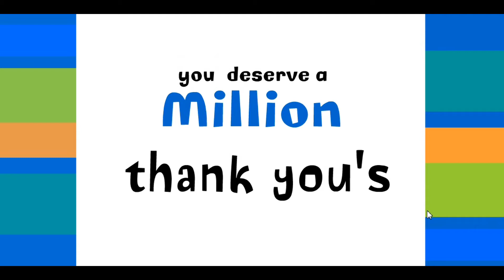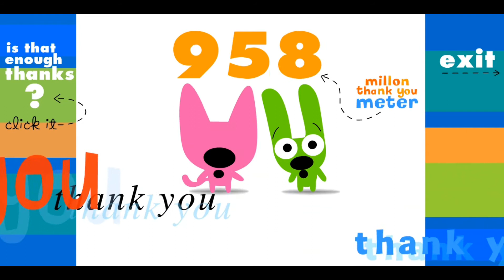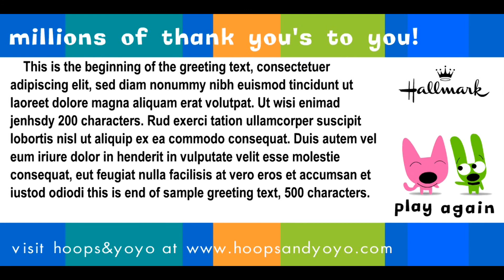millions of thank yous